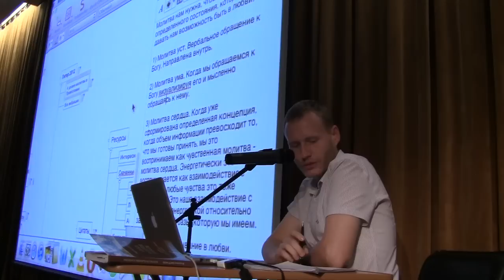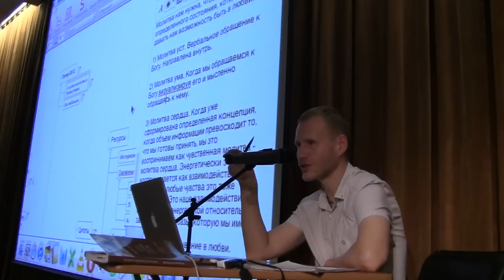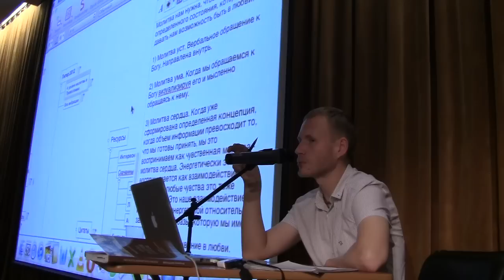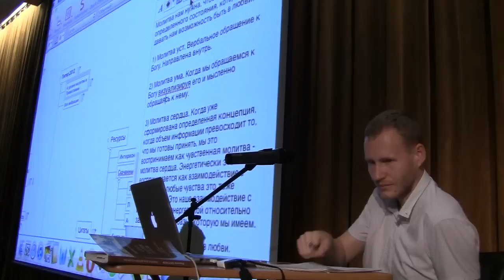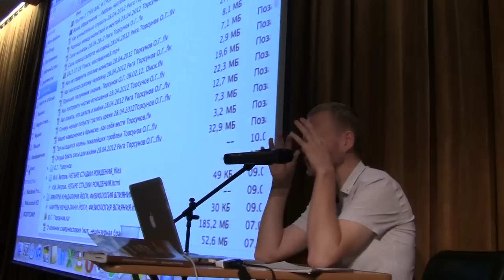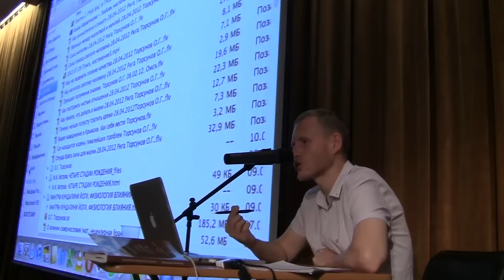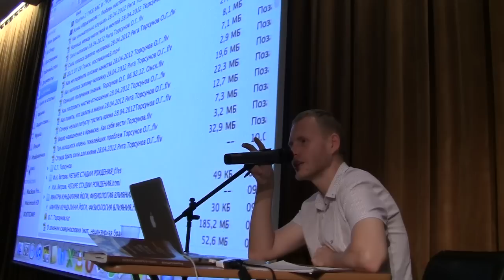Евгений Койнов - Могущество звука 2012-08-16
Евгений Койнов - ученик Олега Торсунова, практикующий психолог, тренер и аюрведический консультант по вопросам здоровья. Длительное время изучает вопросы, связанные с влиянием звука на человека. Проходил обучение в школе природного голоса. Практикует мантра-медитацию и обертональное пение. Изучает вопросы совершенствования сознания. Закончил физический факультет Новосибирского Государственного Университета, и факультет психологии Межрегионального Учебно-Исследовательского Центра.

•    Что такое звук и как он влияет на человека;
•    Что говорит Аюрведа о природе звука и его роли в сотворении Вселенной;
•    Что такое мантры и как их использовать для выздоровления;
•    Древние и современные методики использования звука у разных народов и культур (буддизм, христианство, ведическая культура);
•    Научные факты, эксперименты, исследования связанные со звуком;
•    Как с помощью звука лечат отдельные органы и организм в целом?;
•    Что такое вибрационная (звуковая) медицина?;
•    Психоделический эффект влияния звука;
•    Как с помощь звука гармонизировать свое состояние и самочувствие;
•    Основы ораторского искусства и многое другое.